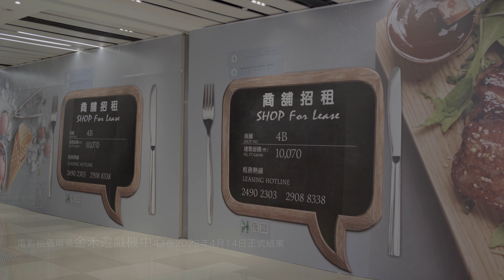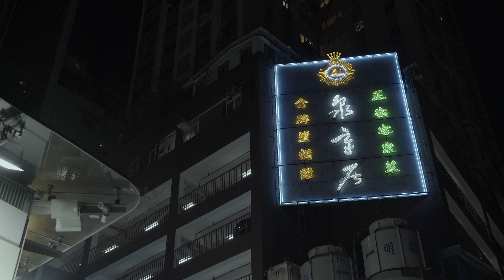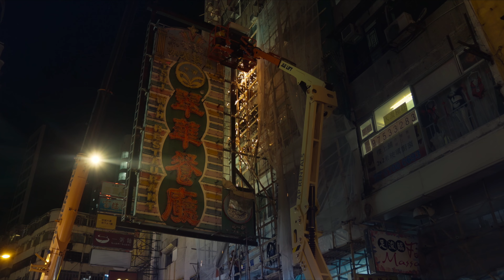電影《燈火闌珊》 - 消失的香港 ｜監製：陳心遙 導演：曾憲寧 主演：張艾嘉、任達華、蔡思韵、周漢寧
故事大綱
中年寡婦美香（張艾嘉 飾）自丈夫鑣（任達華 飾）去世後一直無眠。一天她在亡夫遺物中拾到一條鎖匙，這讓她發掘出丈夫的秘密霓虹工場，更在工場碰上丈夫的少年徒弟Leo（周漢寧 飾）。

從Leo口中，她得知鑣的未圓遺願是重建一個已被拆卸的經典霓虹招牌。在Leo幫助下，美香嘗試找出招牌背後的故事並學習親手製作霓虹燈。更在重塑燈牌的過程中勾起與丈夫在霓虹燈下浪漫邂逅的回憶，過去種種溫馨的片段，都是他留給她的最後慰藉。

與此同時，女兒彩虹（蔡思韵 飾）決定與未婚夫離開香港生活，卻遲遲不敢對美香啟齒⋯⋯

監製：陳心遙
導演：曾憲寧
主演：張艾嘉、任達華、蔡思𧥺、周漢寧

《燈火闌珊》
4月13日　璀璨再現

如果想緊貼《燈火闌珊》的最新消息，記得Follow我們在社交平台的官方Fans Page